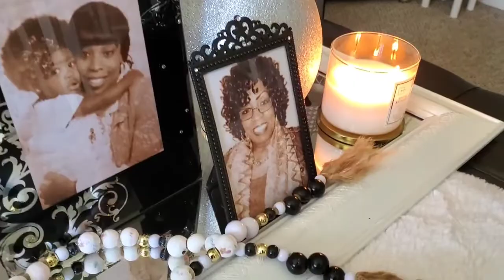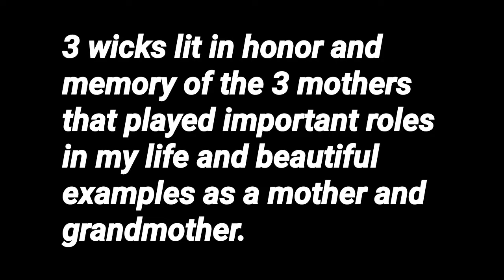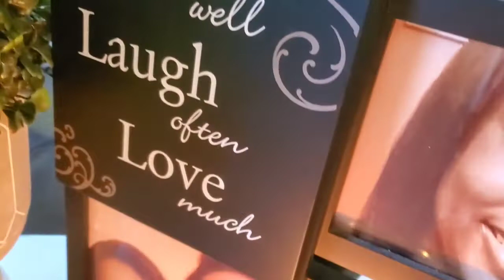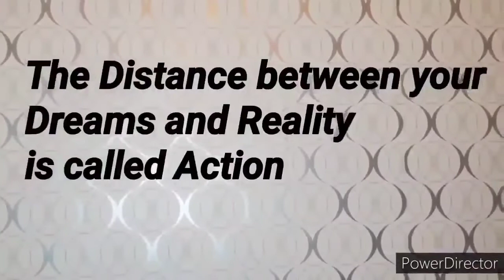Mother's Day Coffee Table Styling 2020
coffeetablestyling2020